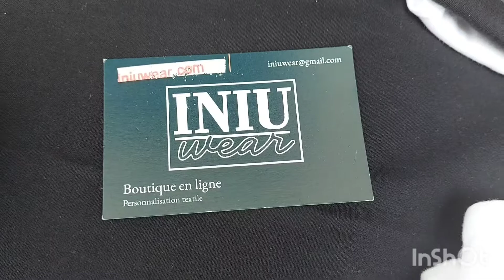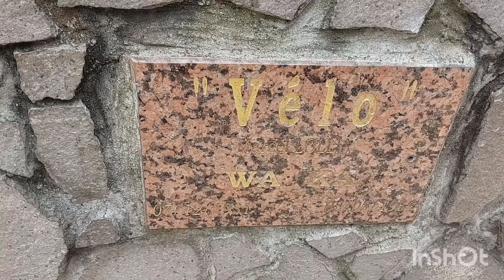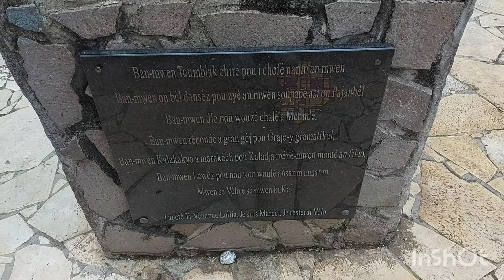Spice Market tour in Pointe-a-pitre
come join me and my sister to see the culture of our Caribbean islands